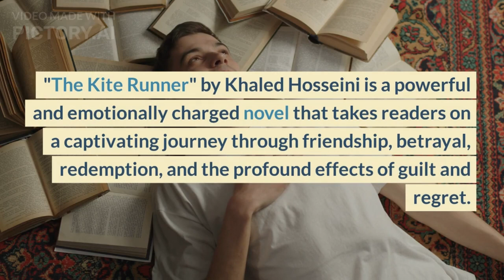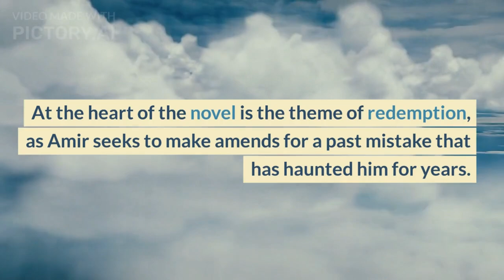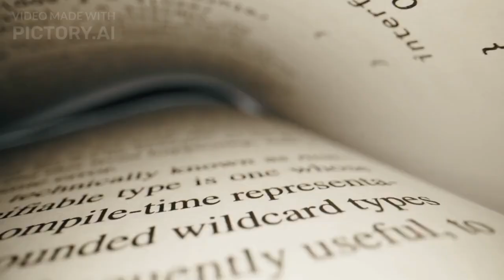"The Kite Runner: A Tale of Redemption and Unforgettable Friendship"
Welcome to our review of "The Kite Runner" by Khaled Hosseini, a powerful and emotionally charged novel that has captivated readers worldwide. In this review, we explore the intricate story of Amir, a young boy from Kabul, Afghanistan, and his journey through guilt, forgiveness, and ultimately, redemption. Join us as we delve into the richly woven narrative that explores the complexities of human relationships, the devastating impact of betrayal, and the enduring bonds of friendship. Prepare to be moved as we discuss the hauntingly beautiful prose and the thought-provoking themes of sacrifice, loyalty, and the pursuit of personal redemption. This review will take you on an unforgettable literary journey through the pages of "The Kite Runner," leaving you with a profound appreciation for the resilience of the human spirit.